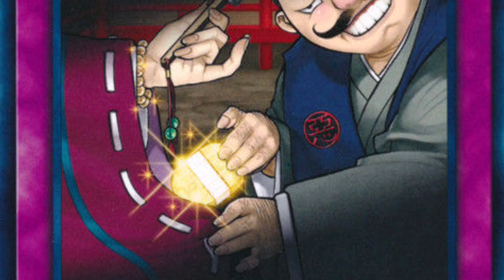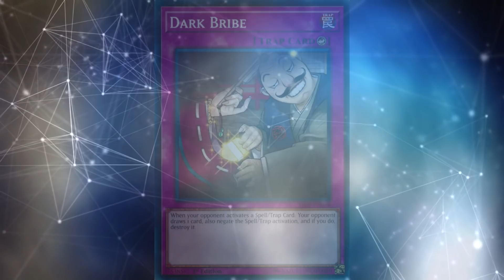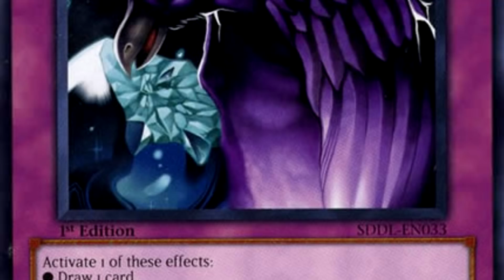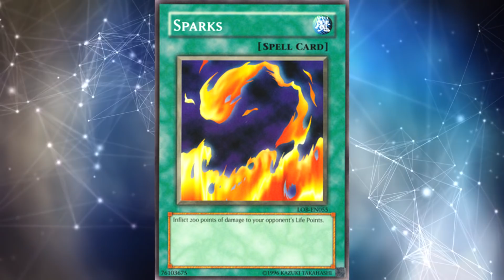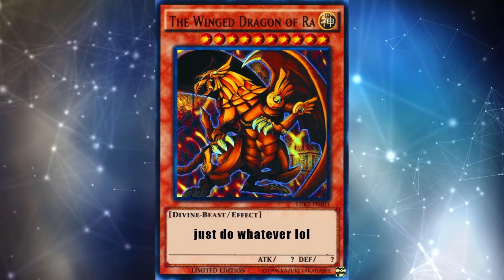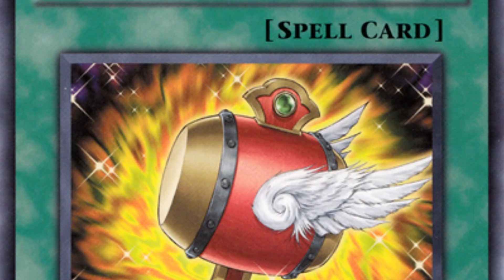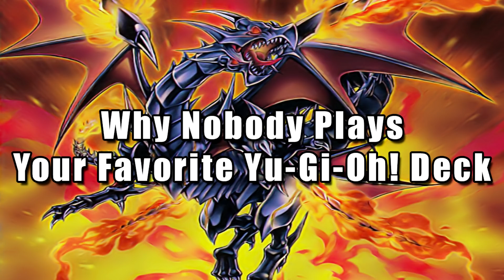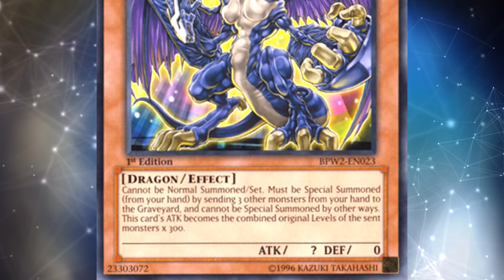Reevaluating Every "Why Nobody Plays" Yu-Gi-Oh! Card